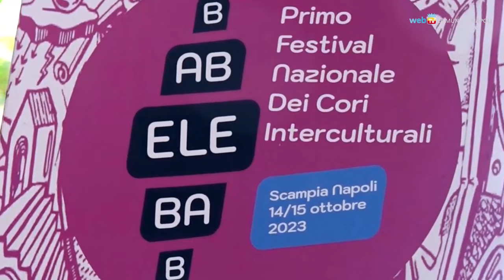La musica che unisce: BabelebaB a Scampia per cantare e abbracciarsi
Sabato 14 e domenica 15 ottobre a Scampia si svolge BabelebaB, primo festival nazionale di cori interculturali, con formazioni provenienti da otto città italiane e coristi di diverse nazionalità, etnie, culture. Fra le iniziative collaterali sono previste improvvisazioni, flash mob e un laboratorio di canto spontaneo domenica mattina alla metro di Scampia. Un breve reportage.
(Grazie a Videoinformazioni per le immagini)